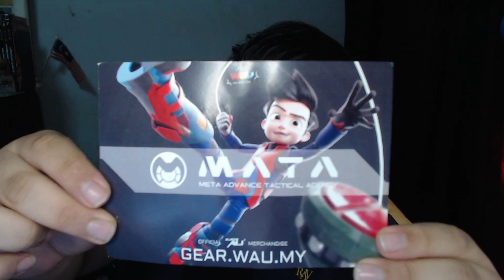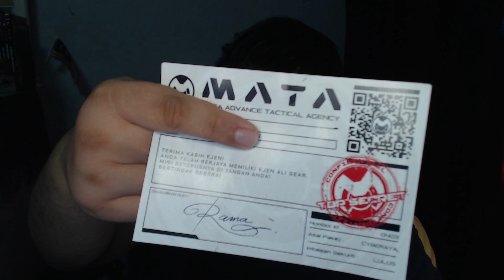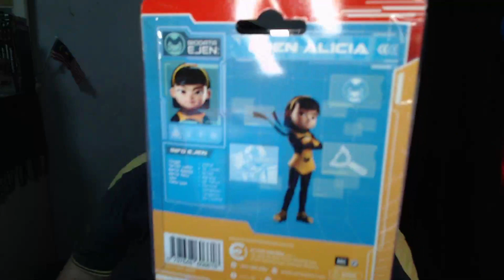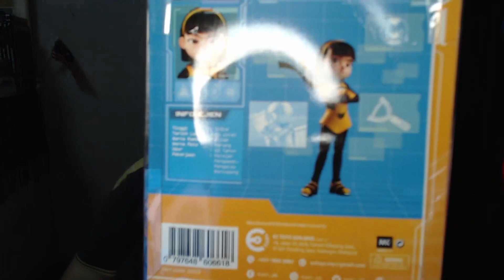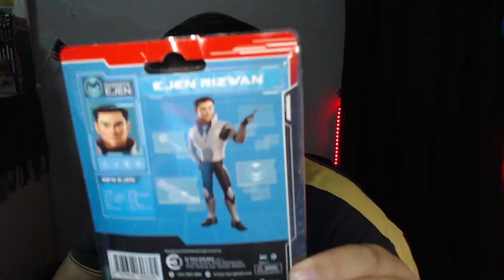Unboxing Figurin Ejen Ali